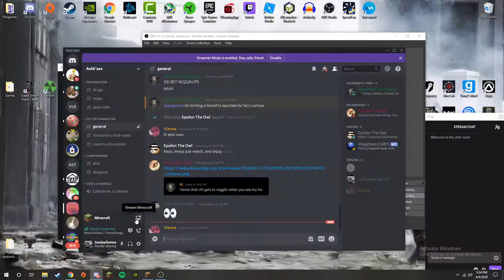Gamer moment #37, burning john at the cross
A bit from an old ream :)